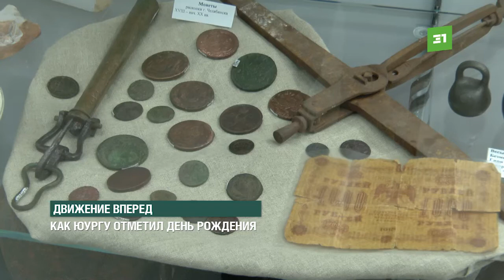ЮУрГУ отмечает День рождения. В честь праздника в вузе открыли новую экспозицию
А будущим юристам подарили мультимедийную аудиторию. Отметили и работу выдающихся преподавателей. Их наградили за заслуги в области современных технологий, культуры и спорта.